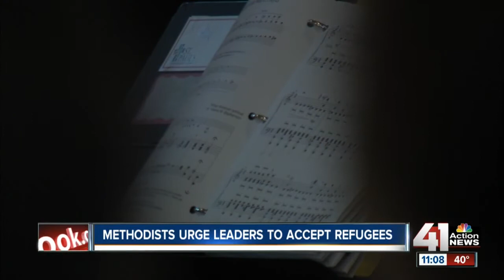United Methodist Church of Kansas welcome Syrian refugees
Kansas religious leaders are calling for more empathy towards Syrian refugees and vow to help refugees resettle in the state.

41 Action News, KSHB, brings you the latest news, weather and investigative reports from both sides of the state line.